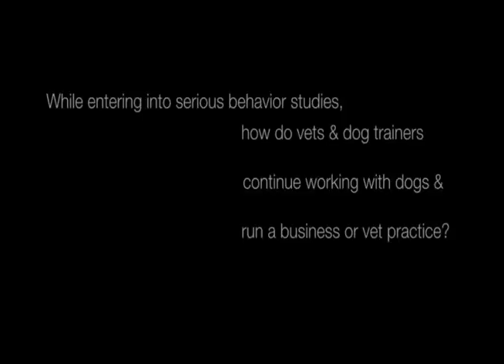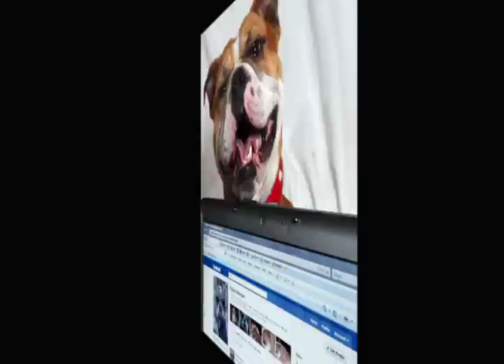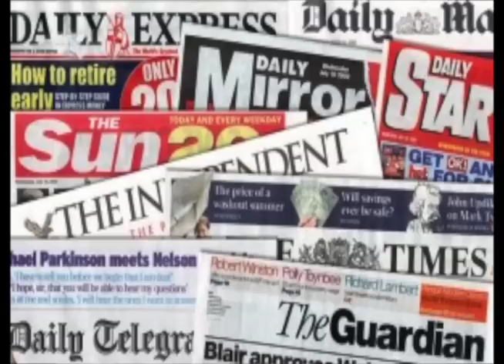Dr. Karen Overall Interview Part 2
In part 2 of the interview Dr. Overall clearly states there is an egregious disconnect in the veterinary education system. It is the discipline of behavioral medicine and behavioral learning that is missing "world wide" in vet schools and she stresses this as an "indictment".

Dr. Overall states that "behavior ties all the disciplines together" and "if you cannot get close to the animal you can't treat the animal". In addition Dr. Overall discussed how Vet's are the most " trusted" and the figureheads of the animal community and are often sought out for dog behavior and training advice yet "many are walking around with the same misunderstandings about behavior and training as dog owners".

We touched on the subject of pet dog training and the lack of "information vetted for quality" and the allure of the entertainer as dog "trainer" as well as the corporate "chain" approach to pet dog training.

Dr. Overall offers solutions and insights as to how the profession of veterinary medicine and legitimate dog training can not only help more dogs if fully in concert with one another but also how we can all help grow and keep a thriving population of pets and clients with wellness prevention and providing legit info through on line resources.

I want to thank Dr. Overall for her time and her continued work with dogs.

There is also a corresponding blog with video on Dog Star Daily dot com.

You can respond and ask questions and discuss the video at that page. Thanks!